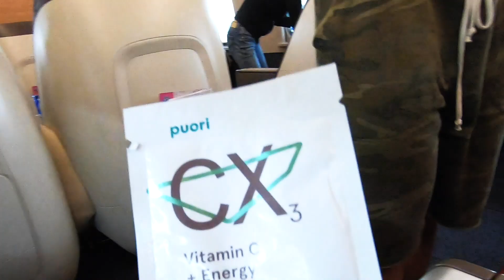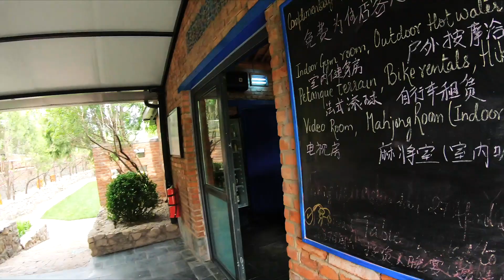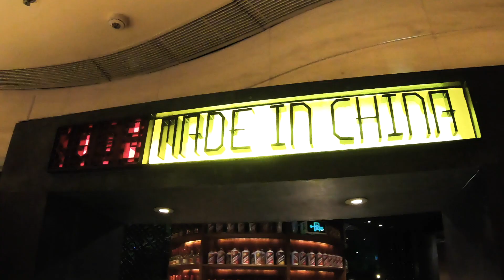Lauren Fisher - I SAID YES!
I said YES… May 2nd, 2019 next to the Great Wall of China. One year later, we’re so excited to share with you all how our engagement happened. How did Rasmus surprise me? Did I know it was going to happen? Watch the full video to see the lead up to the proposal and some fun activities exploring China after including walking on the Great Wall, visiting the Temple of Heaven, the Forbidden Palace and so much more. So here we go… Here’s how the proposal happened… :)